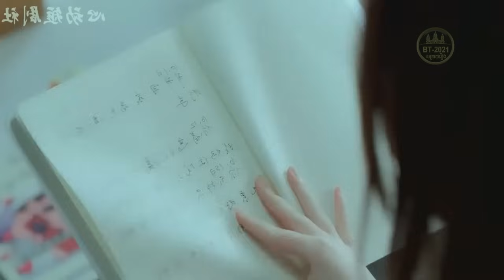សង្សារខ្ញុំរើសបានតាមចិញ្ចើមថ្នល់ | BT2021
ខ្ញុំនឹងបង្ហាញឈ្មោះអរគុណនៅខាងចុងវីដេអូ🙏